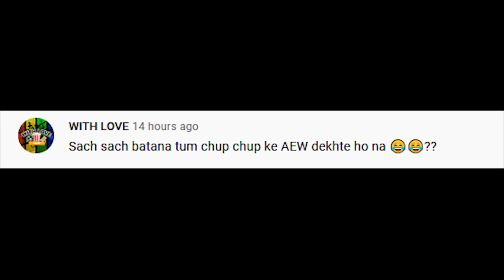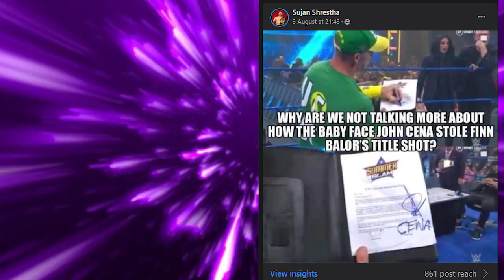Thara Bhai Demon Finn Balor aayega | John Cena Lets no C him.